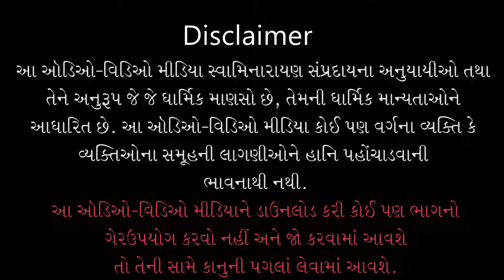Gyandhara | જ્ઞાનધારા | Gyannu Fal Namrata | 08 Nov 2014 | Pu. Gyanjivandasji Swami - Kundaldham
Title: Gyannu Fal Namrata
Guj. Title: ​જ્ઞાનનું ફળ નમ્રતા
Type: Katha
Category: Gyandhara
Orator: Pu. Gyanjivandasji Swami - Kundaldham
Event Date: 08 Nov 2014